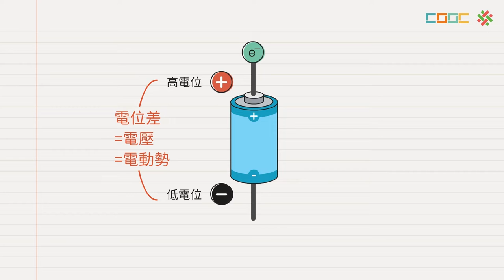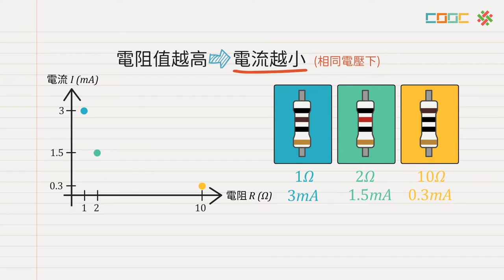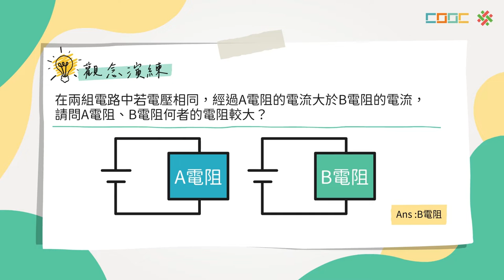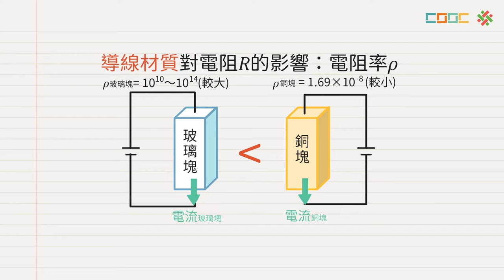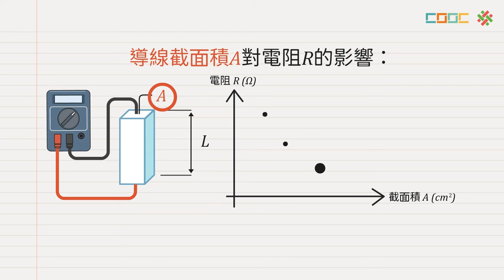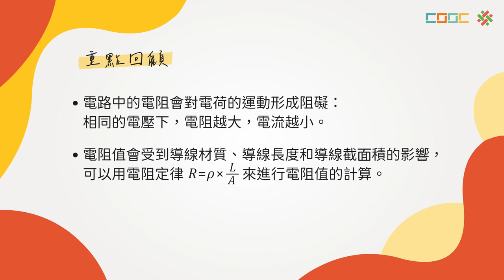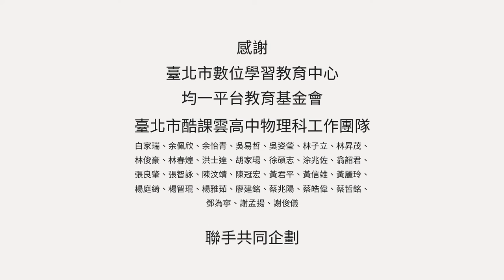【觀念】電阻與電阻率